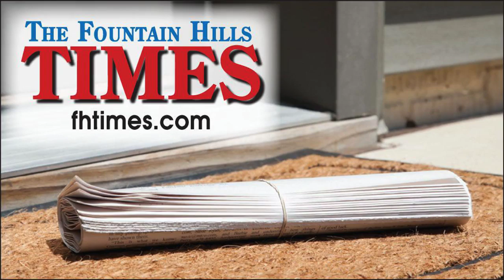February 19th Review